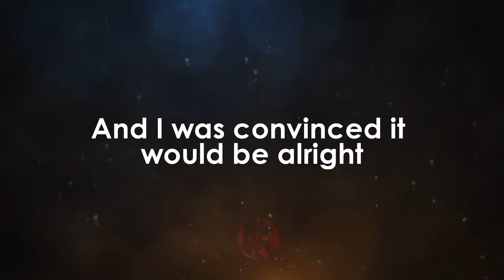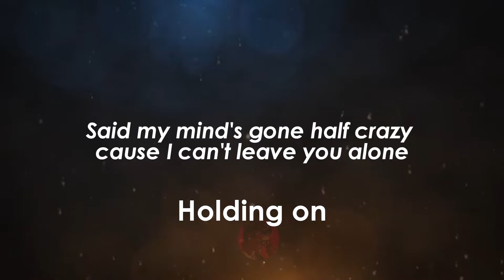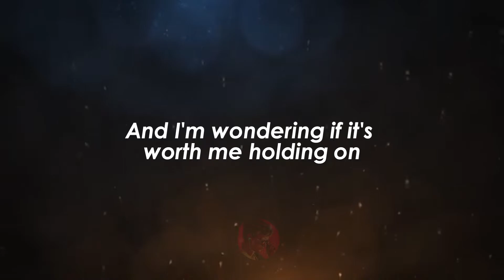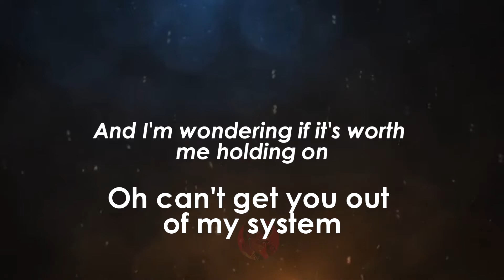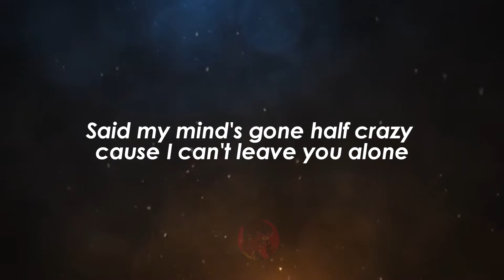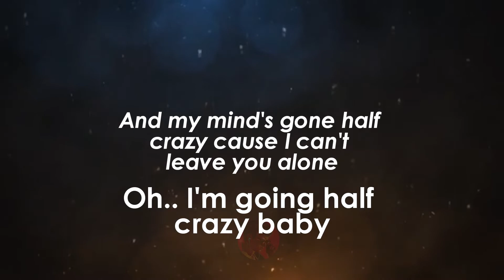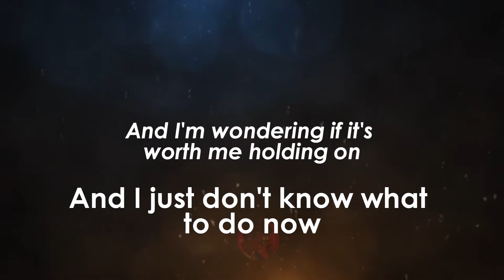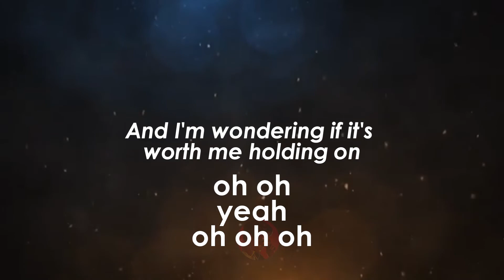Halfcrazy - Musiq Soulchild karaoke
Halfcrazy - Musiq Soulchild